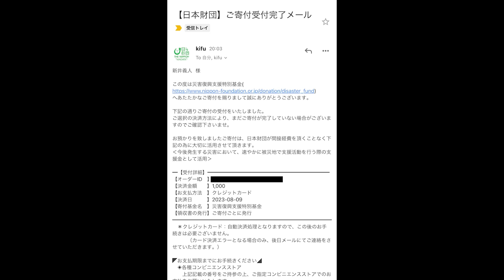【大食い】今回も文福飯店でお任せ注文したらとんでもない事になりましたw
文福飯店
茨城県古河市北山田211-5

久しぶりの文福飯店さんへ！
やっぱりとしちゃんヤバいわw
音が止まない厨房に泣きそうになりましたw